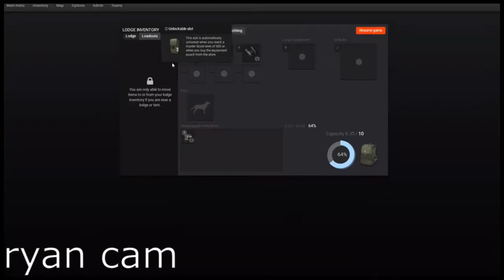two men vs one goat - a short story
man vs goat - a short story